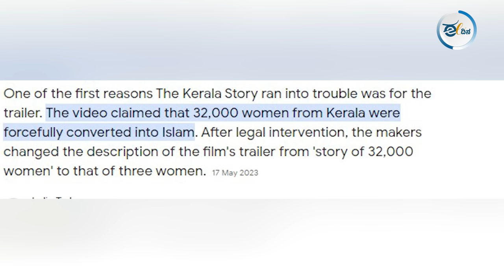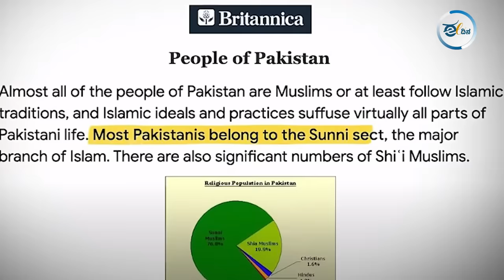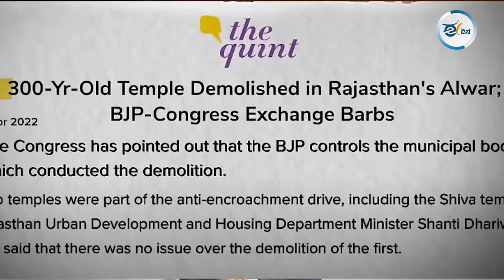ಧರ್ಮದ ಹೆಸರಲ್ಲಿ ಸರ್ವಾಧಿಕಾರ ಮಾಡೋ ಮೋದಿ ಪ್ಲಾನ್‌ | Dectatorship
ಮೋದಿ ಎಷ್ಟು ದೊಡ್ಡ ಹಗರಣ ಮಾಡಿದ್ರೂ ಕೂಡ ಮೋದಿಯನ್ನೇ ದೇವರು ಅನ್ನೋ ಜನ ನಮ್ಮ ಸುತ್ತ ಮುತ್ತ ಇದ್ದಾರೆ.. ಮೋದಿ ಈಸ್‌ ಗಾಡ್‌, ಗಾಡ್‌ ಈಸ್‌ ಗ್ರೇಟ್‌ ಅನ್ನೋ ಪರಸ್ಥಿತಿ ಈಗ ಎದುರಾಗಿದೆ.. ಮೋದಿ ಭ್ರಷ್ಟಾಚಾರ ಮಾಡಿದ್ದಾರೆ, ಜನರ ದುಡ್ಡನ್ನ ನುಂಗಿ ನೀರ್‌ ಕುಡಿತಾ ಇದ್ದಾರೆ, ಬಡವರ ರಕ್ತ ಹೀರಿ ಅದನ್ನ ಉದ್ಯಮಿಗಳಿಗೆ ಅಭಿಷೇಕ ಮಾಡ್ತಿದ್ದಾರೆ. ಆದ್ರೂ ಕೂಡ ಒಂದಿಷ್ಟು ಅಂಧಭಕ್ತರಿಗೆ ಮೋದಿಯೇ ಸರ್ವಸ್ವ.. ಯಾಕೆ ಹೀಗ್‌ ಆಗ್ತಾ ಇದೆ ? ಮೋದಿ ಅಂತ ಮೋಡಿ ಏನ್‌ ಮಾಡಿದ್ದಾರೆ ? ಮೋದಿ ಅಭಿವೃದ್ದಿ  ಮಾಡದೇ ಇದ್ರೂ ಜನ ಯಾಕೆ ಮೋದಿಯನ್ನ ಹಾಡಿ ಹೊಗಳ್ತಿದ್ದಾರೆ ಅನ್ನೋ ಸೈಕಾಲಜಿ ಬಗ್ಗೆ ಈ ವಿಡಿಯೋದಲ್ಲಿ ವಿಶ್ಲೇಷಿಸಲಾಗಿದೆ.